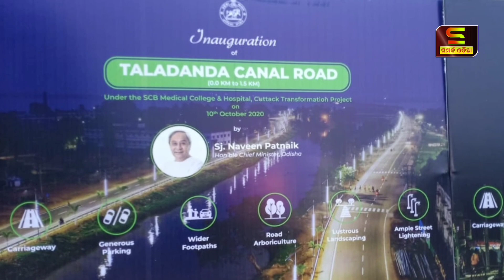ଜନ୍ମ ମାଟି କଟକ ପାଇଁ ମୁଖ୍ୟମନ୍ତ୍ରୀଙ୍କର ରହିଛି ପ୍ରଚଣ୍ଡ ଭଲପାଇବା॥Political Special Story॥Samparka Odia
ଜନ୍ମ ମାଟି କଟକ ପାଇଁ ମୁଖ୍ୟମନ୍ତ୍ରୀଙ୍କର ରହିଛି ପ୍ରଚଣ୍ଡ ଭଲପାଇବା
Political Special Story
Samparka Odia